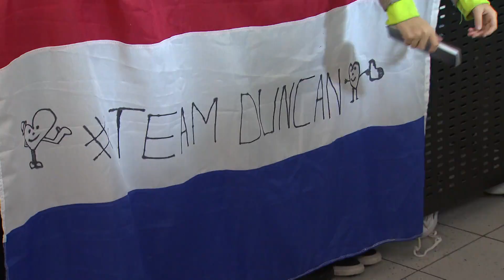Massaal onthaal voor Duncan Laurence op Schiphol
Songfestivalwinnaar Duncan Laurence kreeg zondag een uitzinnig onthaal bij zijn aankomst op Schiphol. De paar honderd fans die hem stonden op te wachten, reageerden met veel gegil en gejuich toen de zanger door de schuifdeuren kwam. Daar begroette hij als een van de eersten zijn oma met een dikke knuffel.